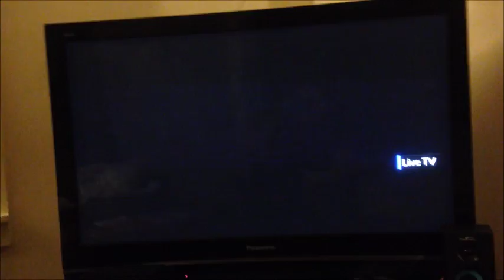Two for boos Vlog #2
Me, my self and I and of coarse my aunt once again are in this video. This video is us driving to town and a couple other things as well.